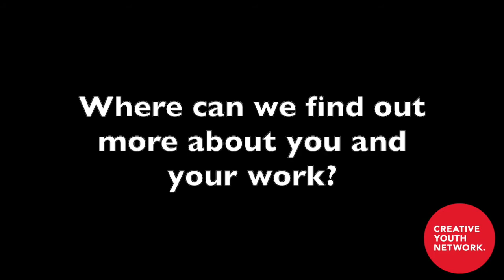So far | Calum McCutcheon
So far is an exhibition by emerging young artists from diverse backgrounds in Bristol.

Calum’s performative and playful style of work creates processes, objects and spaces for himself and others. By making, Calum’s work creates a world within itself where creating is the meditation. With SO FAR, Calum will be exhibiting an installation created from objects made throughout this six month residency.